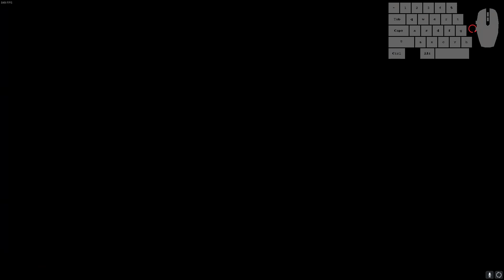DOOM 2016 Any% Tutorial Part 8 - Advanced Research Complex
This is part 8 of my DOOM 2016 Any% Tutorial

I personally use ItsJerry's DOOM Trainer
If you are having trouble hitting 200 FPS, try the Res Scale Tool

Also, join my own Discord. Trying to get more folks to hang out.